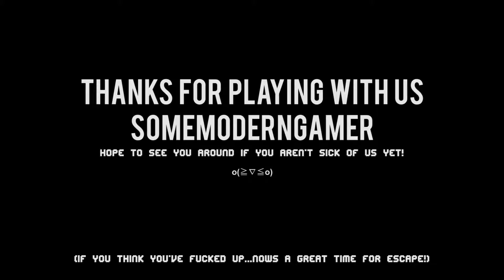League of Legends - Gotta shut down dat Tryn! feat. SomeModernGamer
Hit us up whenever you wanna play with us SomeModernGamer! or Cindy as zaku likes to call you.

All the credits for music/audio goes to the original creators.